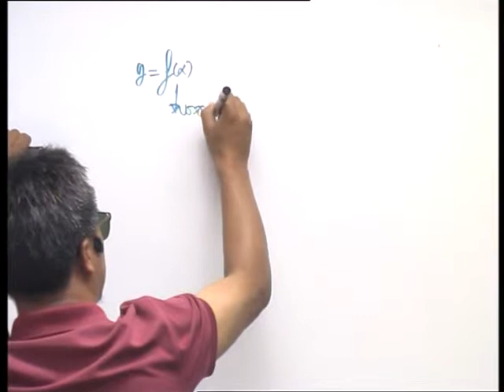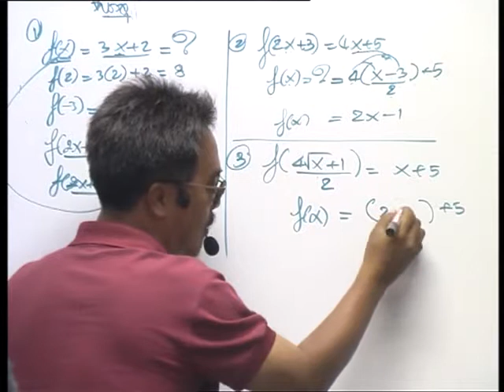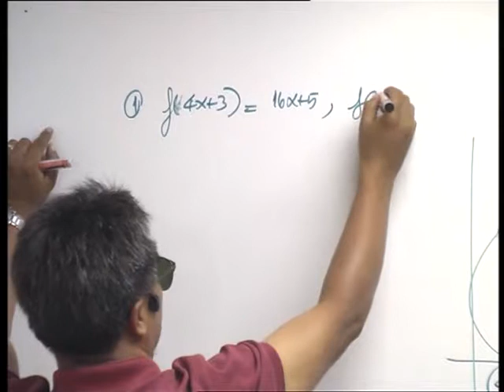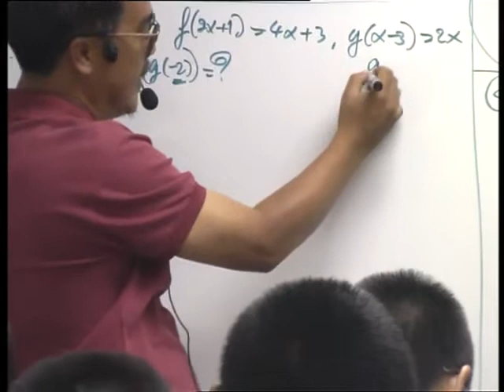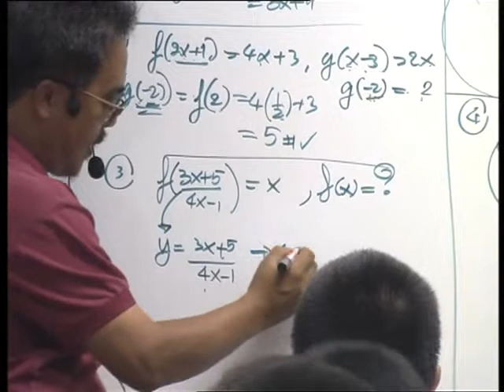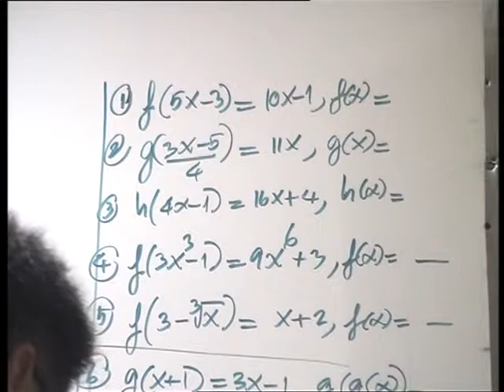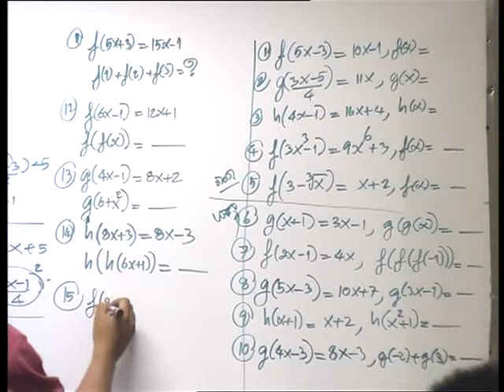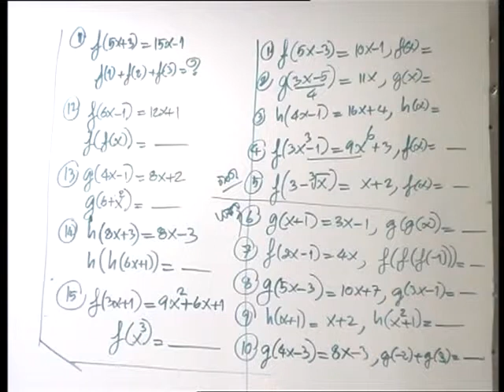ความสัมพันธ์ ชุดที่ 2 1/3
ความสัมพันธ์ โดย อ.อ่าง
ติว,คณิตศาสตร์,ความสัมพันธ์,อ.อ่าง